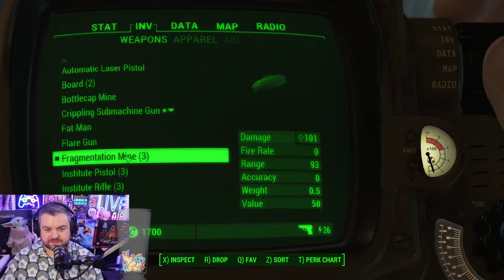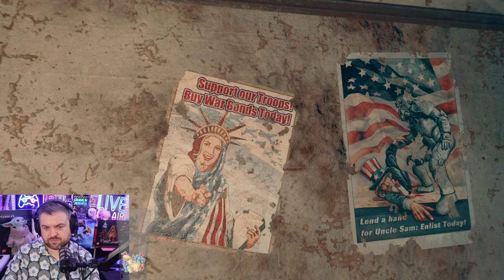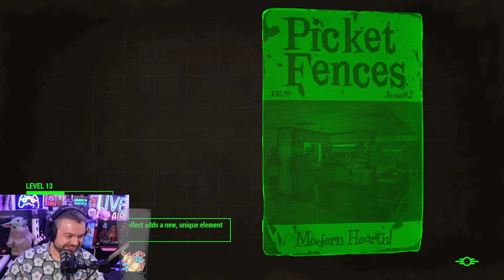Fallout 4 for the first time! Part 3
Join Mr PorkChop for an exciting adventure as he dives into the post-apocalyptic world of Fallout 4 for the very first time! 🚀

Embark on a journey through the radioactive wasteland of Boston as Mr PorkChop navigates through the remnants of civilization, encountering mutated creatures, factions vying for power, and the mysteries of Vault-Tec.

Will he choose the path of a noble hero, helping those in need and restoring hope to the wasteland? Or will he embrace the darker side, carving out his own empire amidst the chaos? The choices are endless, and the fate of the wasteland lies in Mr PorkChop's hands!

Don't miss out on the action-packed stream as Mr PorkChop explores, fights, and survives in the unforgiving world of Fallout 4. Tune in for epic battles, hilarious moments, and unforgettable adventures!

Get ready to witness the birth of a wasteland legend with Mr PorkChop in Fallout 4! 🎮💥